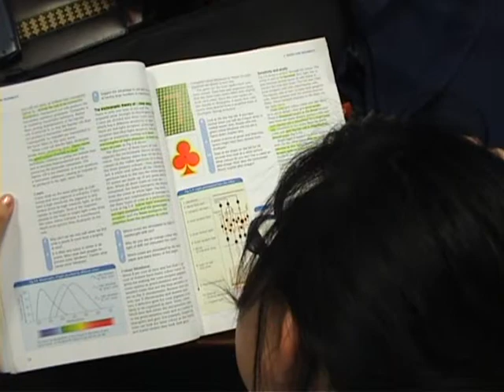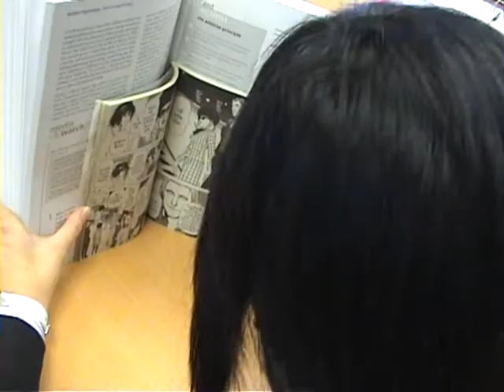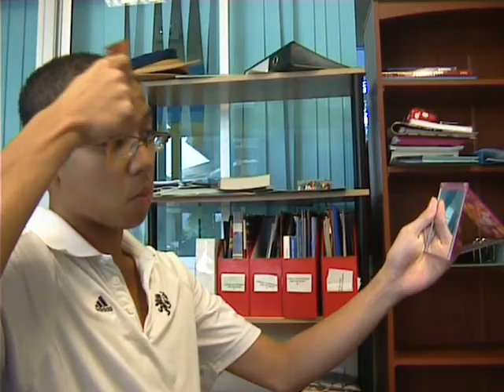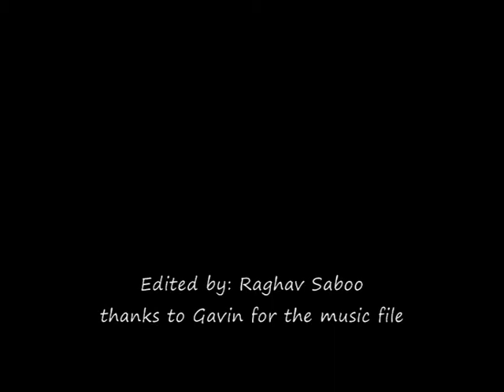Harrow International School - Prefect Intro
The prefects of the year 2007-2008